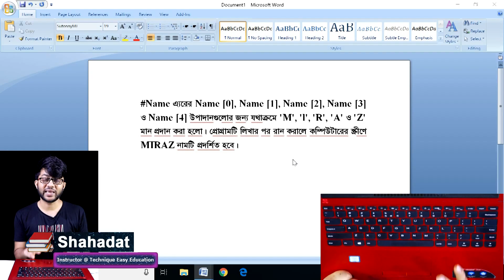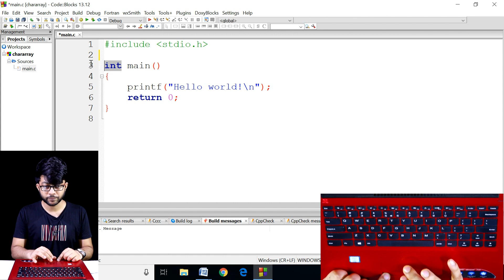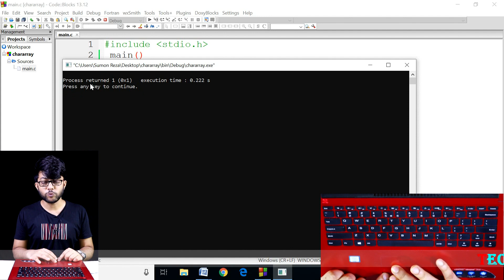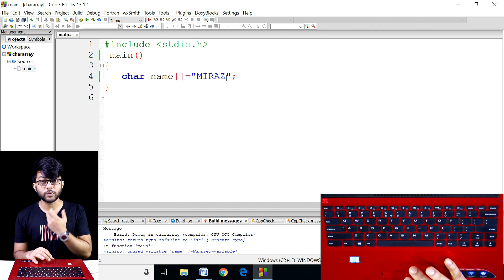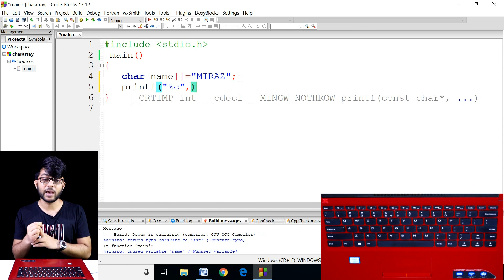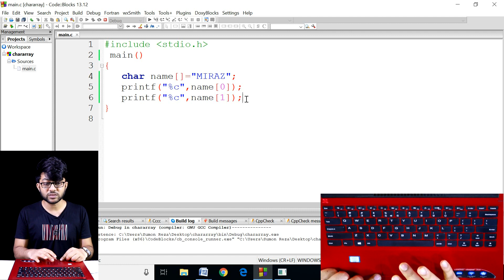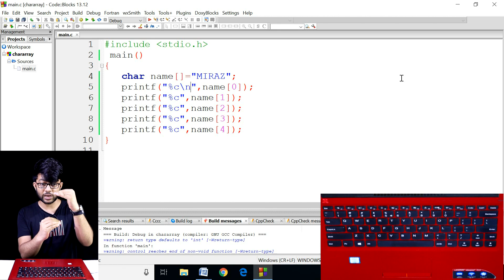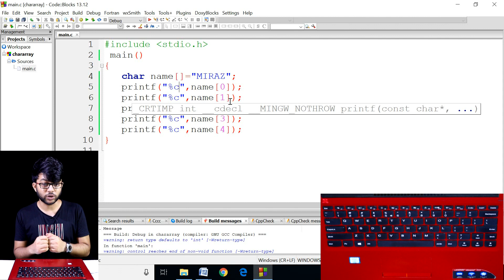Character Array ব্যবহার করে প্রোগ্রাম || HSC ICT Chapter 5 || Part-204 || আইসিটি